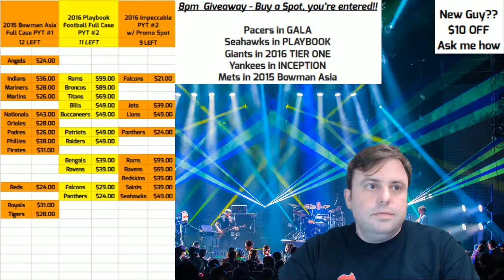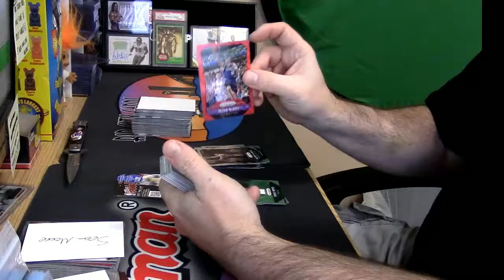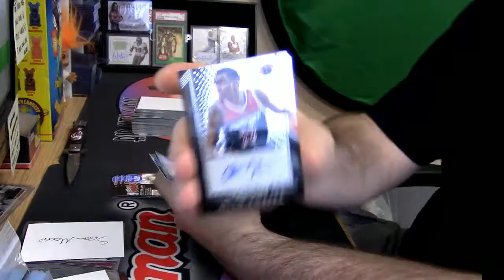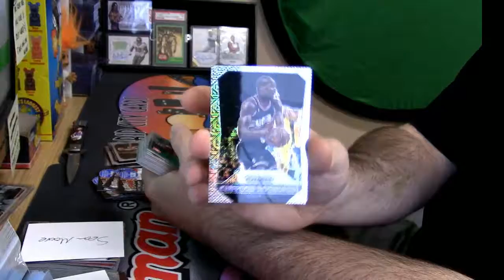War Winner Box